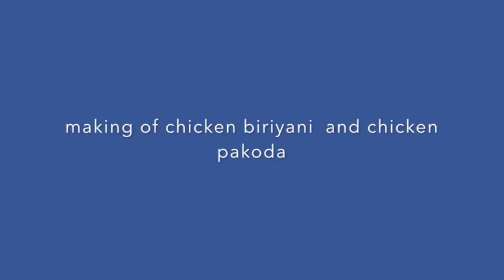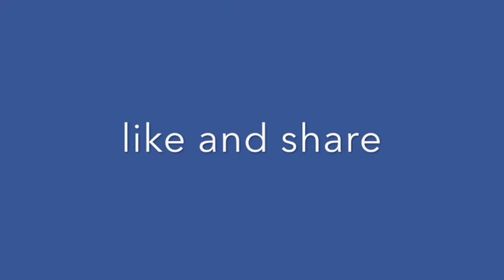chicken biryani and chicken pakoda making || hfm cooking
chicken biryani and chicken pakoda making  on wooden fire stove

garam masala that i didnot mentioned while preparing biryani